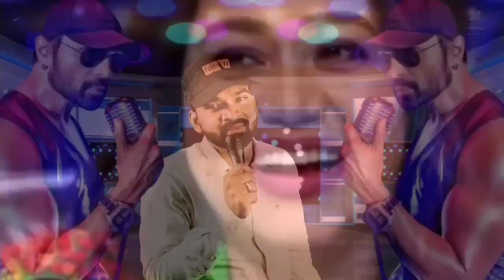Indian idol || Duplicate Himesh Reshammiya || Jai Shree Ram 🙏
i am Big Fan Of Himesh Reshammiya
Duplicate Himesh Reshammiya
Indian idol

Aavlog yk
Hjj
Aankh bich tera sonda rup utarunga
आंख बिच सोडा रूप उतारूंगा

 ऐसा गाना गया सारे रोने लगे  Indian idol season 13 | Himesh,  Neha visal | yad teri aati hai jan meri jati hai

Hello,
If you have any problem with this video. We will remove this video. Thank you

नमस्ते,
अगर आपको इस वीडियो से कोई समस्या है। धन्यवाद

I RESPECT OF CREDIT OWNER

Credit by:- INDIAN IDOL
video credit:- set India , liv music , T-Series
original voice credit:- himeshreshmiya
lipsing :- Arvind singer

 इंडियन आइडल सीजन himeshreshmiya heha kakkar
 Indian idol latest viral video
Nushrat indian idol
Very Emotional Audition Of  At
INDIAN IDOL JUNIOR| Full Video Must Watch
2023

Social media content:-aavlog yk

हम तेरे सहर मैं आये हैं मुसाफिर की तरह😥// गजल को सुनकर सभी रो पड़े//idol performance Aavlog yk

भीम  के शेरो ने इंडियन आइडल में मचाया तहलका// jo bhim ko laya hai ham unko layege @vlogyk

इस गीत को सुनकर आपके आसूँ नहीं रुकेंगे 😭 6 दिसंबर की काली रात अम्बेडकर सोंग | Indian Idol Season 14

इस लड़के की आवाज सुनके रोने लगे ।। jita tha jiske liye।। HD_VEDIO (Ajay Devgan) indian Idol S13

Maa Baap Apne Bato Par Jiwan Bhar Pyar Lutate | Viral Song | Indian idol | Jiwan Ki yahi Sacchai